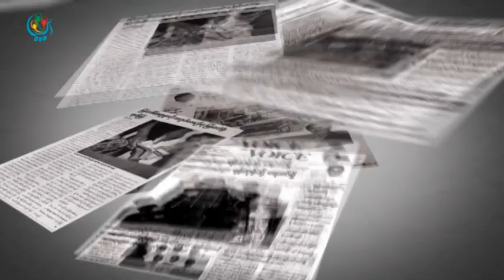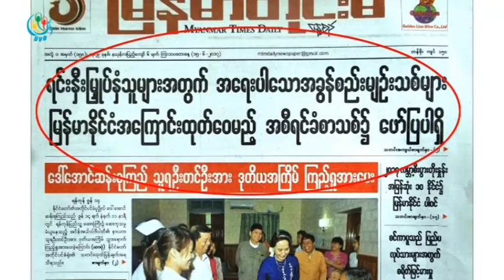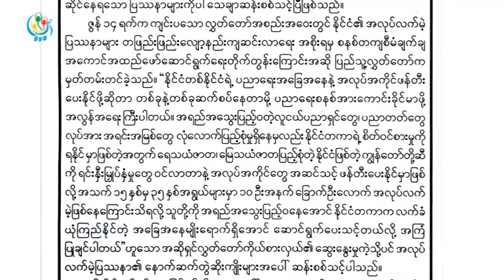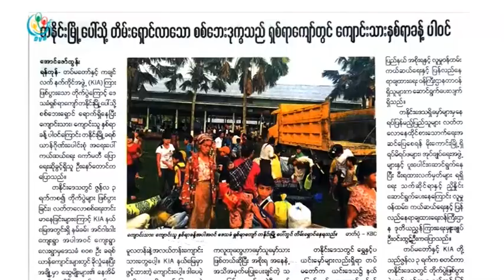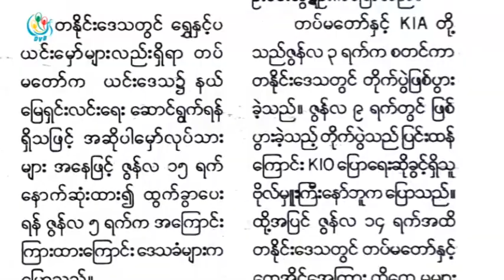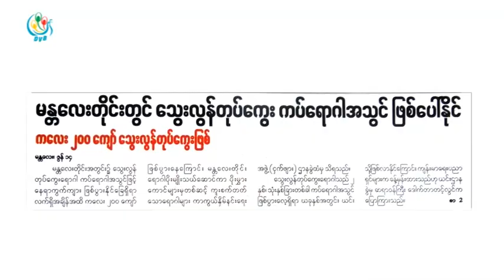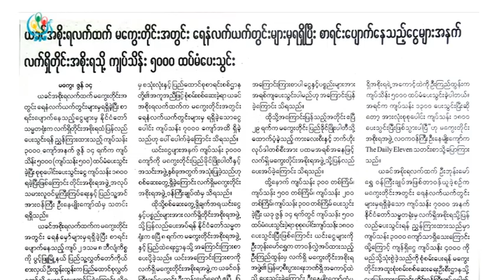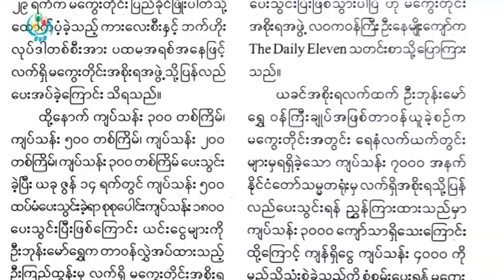DVB - သတင္းစာေပၚကဖတ္စရာမ်ား 20171506